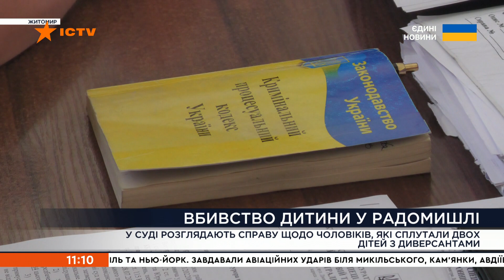💔 СПЛУТАЛИ ДІТЕЙ З ДИВЕРСАНТАМИ: суд розглядає справу вбивства хлопчика у Радомишлі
У Житомирі триває розгляд справи про вбивство та поранення дітей у Радомишлі. На лаві підсудних двоє підозрюваних. Чоловіки спутали дітей з диверсантами.